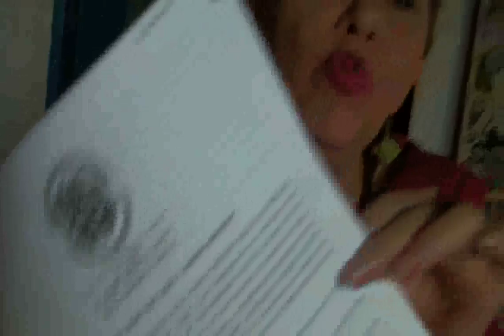"Yo tengo que tocar el dolor, yo tengo que vivirlo", aporrea tvi, julio 2012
Julio 21 de 2012.-Fresia Ipinza, es una activista social, defensora de los derechos humanos que ha abrazado causas difíciles y comprometedoras, ha investigado, debatido, denunciado, influido y obtenido grandes logros, en situaciones tan importantes como los créditos indexados. Una de sus últimas causas ha sido la repatriación del oro.

En su morada nos recibe con mucha calidez, para conversar acerca de varios aspectos esenciales de su cosmovisión, en la cual la espiritualidad es uno de los ejes más importantes de su vida, así como su lucha constante contra las estructuras jerárquicas, la corrupción y los intríngulis del poder.

Ipinza se declara una guerrera universal y señala: " Yo le busco esa parte escabrosa a la vida y a los seres humanos...He aprendido tanto de los seres humanos y a su vez del universo..." No le gusta hablar de sí, y si en algo se define, es, como seguidora de los nahuatl, lo que le ha abierto la conciencia y el entendimiento más allá de lo ordinario.

En su lucha contra la corrupción, denuncia a la derecha y uno de sus objetivos en esta entrevista es desenmascarar a María Corina Machado, a quien acusa de actos conspirativos en contra del gobierno venezolano.